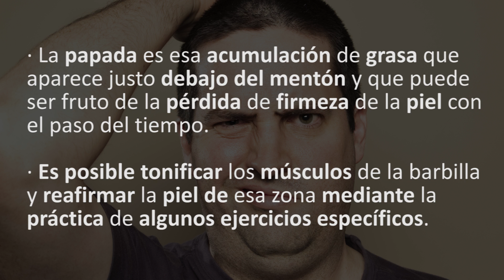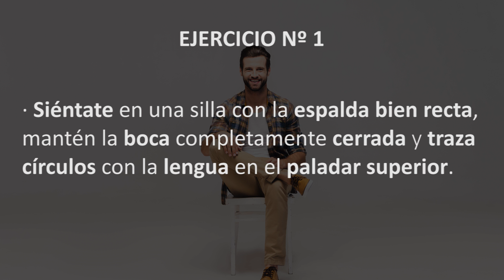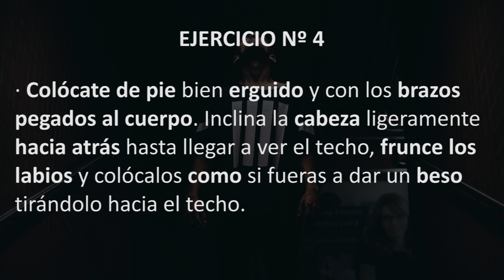COMO ELIMINAR LA PAPADA - Ejercicios para REDUCIR la PAPADA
Hola a todos y bienvenidos a OnSalus, en el vídeo de hoy vamos te vamos a contar una serie de Ejercicios para reducir la papada y COMO ELIMINAR LA PAPADA.
En este nuevo vídeo de OnSalus te vamos a explicar como REDUCIR la PAPADA con EJERCICIOS para reducir la papada. Si quieres conocer como REDUCIR PAPADA continúa viendo este nuevo vídeo y aprende los mejores ejercicios para la papada, ejercicios para la papada y cuello y ejercicios para la papada gorda. No lo dudes en seguir nuestros consejos para REDUCIR LA PAPADA y aprende como reducir la papada con una serie de ejercicios que podrás hacer en casa. Así que, no dejes de ver este nuevo vídeo de OnSalus y aprende como hacer EJERCICIOS para REDUCIR PAPADA.

En el canal de Onsalus te ayudaremos a llevar un estilo de vida más sano, también a prevenir algunas enfermedades de forma natural y conseguiremos que te sientas mejor.